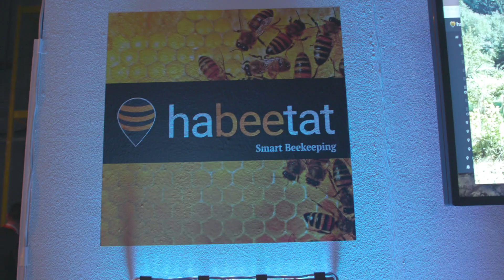IoT Talks Stockholm 2018